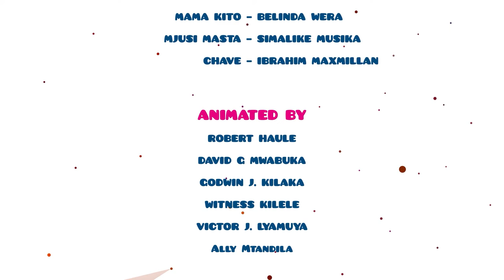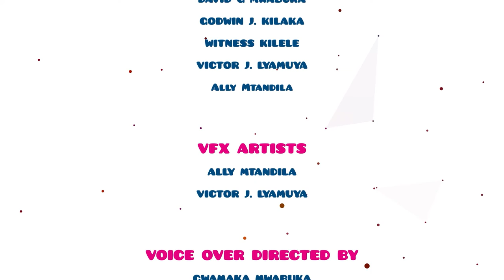Shani Short Film Part 2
SHANI 2!
A short animation film that addresses the fight against violence affecting children and ways to put an end to it, so as to create a friendly environment for children to grow in and live a safe and healthy life.